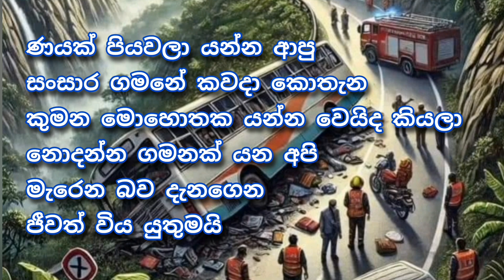Badulla bus accident 2024.11. 01 | බදුල්ල බස් රථ අනතුර දිනූගේ තෙලි තුඩින්